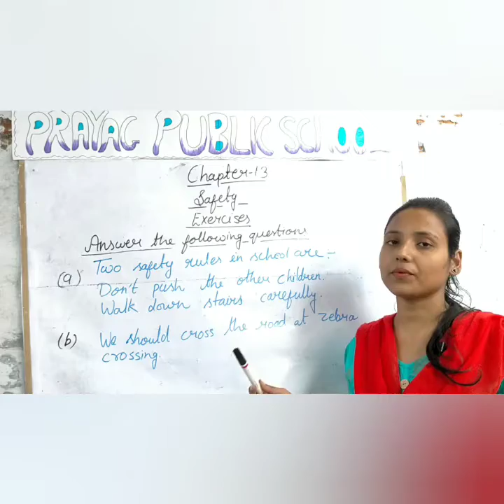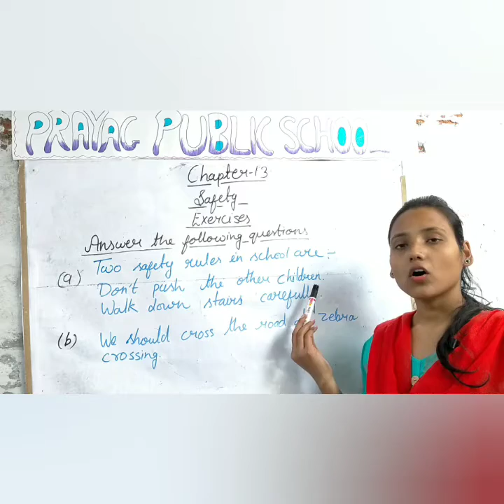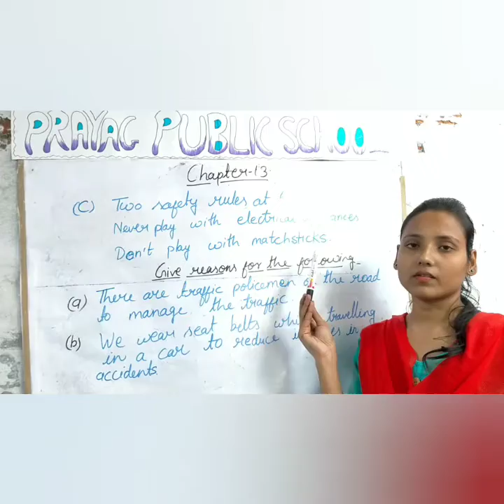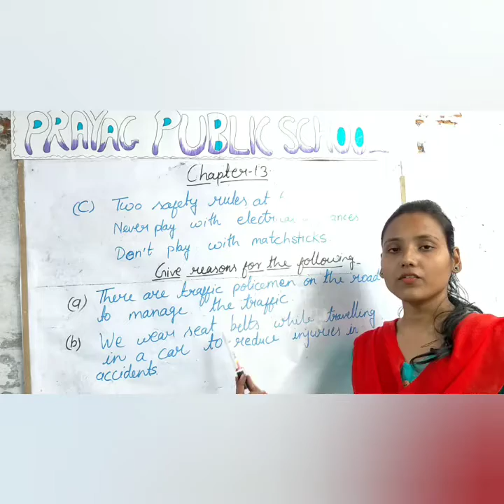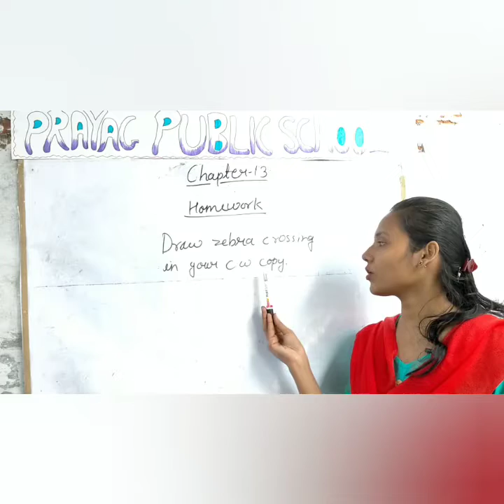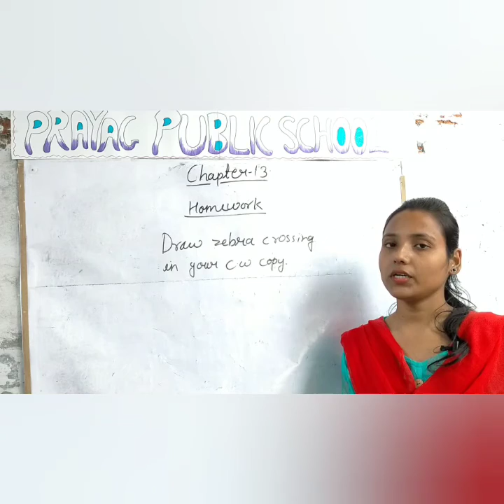Class-2 | EVS| Exercise of chapter 13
Chapter-13 | Safety |